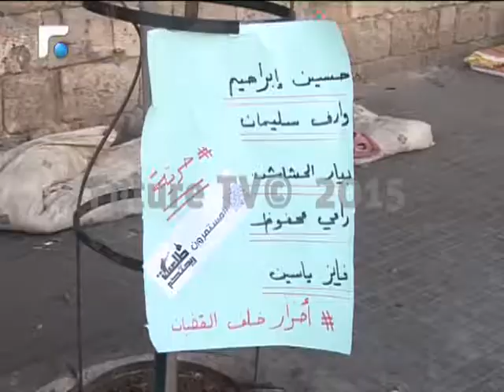إرجاء البت بطلب إخلاء سبيل الموقوفين بأحداث الخميس الماضي الى الجمعة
ارجأ قاضي التحقيق العسكري رياض أبو غيدا الى الغد، البتَ بطلبِات إخلاءِ سبيل الموقوفين في أحداث الخميس الماضي، فيما أخلِي سبيلُ ناشطين تم إستدعاؤهم اليوم للإستماع إليهم .

ينتظر اهالي موقوفي الحراك المدني قرار قاضي التحقيق العسكري رياض ابو غيدا الذي يبت صباح الجمعة في طلبات اخلاء سبيلهم في احداث الخميس الماضي .

يبقي الاهالي على اعتصامهم المفتوح في الخيم التي نصبوها مقابل المحكمة العسكرية, بعد ان تبلغ محامو الموقوفين الخمسة حسين ابراهيم , وارف سليمان بيار حشاش رامي محفوظ وفايز ياسين ارجاء البت بالقرار.

نقل المحامون الاجواء الى شباب الحراك المدني والاهالي وبعد مشاورات تم اتخاذ القرار بالتريث في اي خطوات تصعيدية وعلى رأسها اقفال الطريق امام المحكمة العسكرية بانتظار القرار النهائي ليبتى على الشيئ مقتضاه.

وكان القاضي ابو غيدا قد ترك خمسة اشخاص مدعى عليهم بسند اقامة بعد ان تم استدعاؤهم والتحقيق معهم في احداث الخميس الماضي وهم ليال السبلاني كارين هلال فاطمة حطيط سينتيا سليمان واياد الشيخ حسن وقد اعلن محامو الحراك المدني ان القاضي كان متعاونا وايجابيا آملين ان يكون قراره ايجابيا يوم الجمعة.

تقرير جوانا ناصر الدين